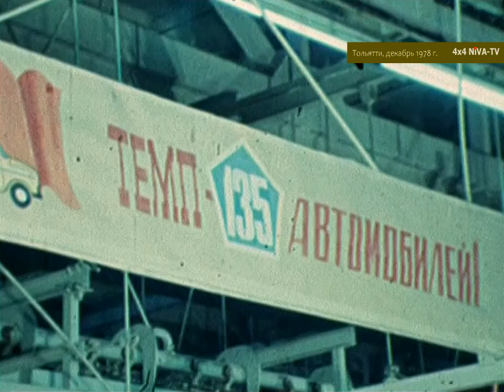[1978]ТЦ СССР: темп производства в 1978 году - 135 штук Лада "Нива" ВАЗ-2121 в сутки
ЦТ СССР, 24 декабря 1978 года, Тольятти
ЦТ СССР - Центральное телевидение Советского Союза.
Использованы материалы ФГУ "Государственный фонд телевизионных и радиопрограмм".